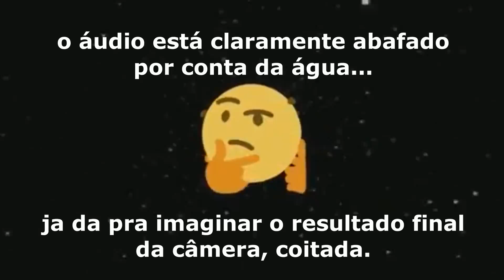Um posto de gasolina FLUTUANTE!!!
TEMOS O KIT DO MONZA PRA KOMBi